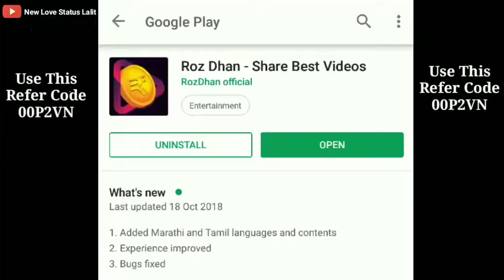South hero and heroin